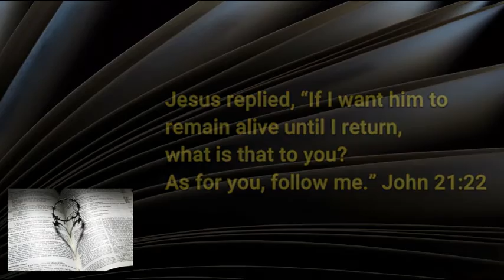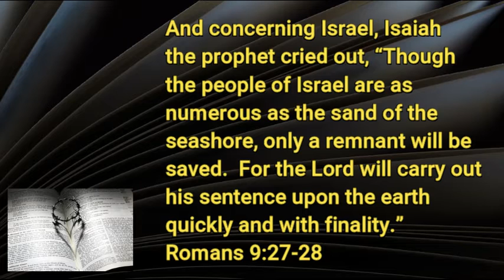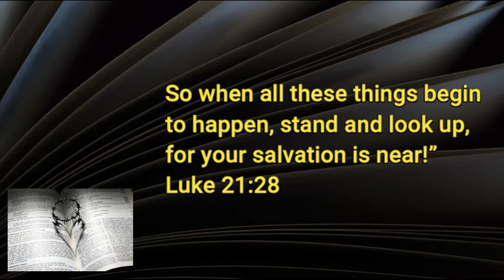8 11 20 Something to Weep About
What about Israel in God's plans?